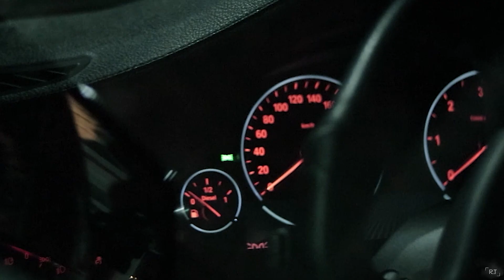BMW 740 | AUDI A8